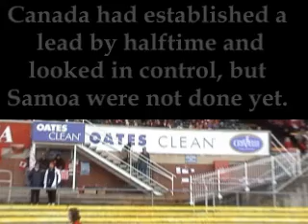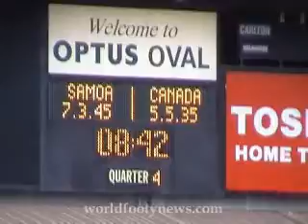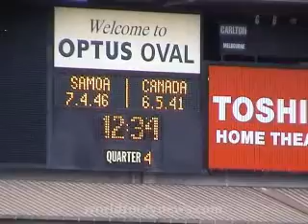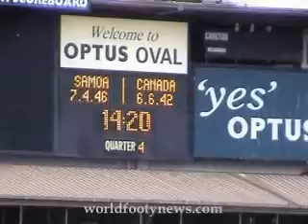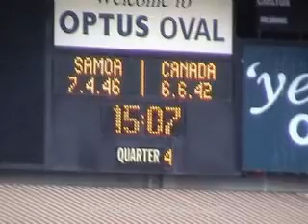Samoa vs Canada - part 2 - 2005 Australian Football Intl Cup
The second half of Samoa versus Canada in Round 3 of the 2005 Australian Football International Cup.  The match was played at MC Labour Park / Optus Oval / Princes Park, i.e. Carlton's old home ground, in Melbourne, Victoria, Australia.